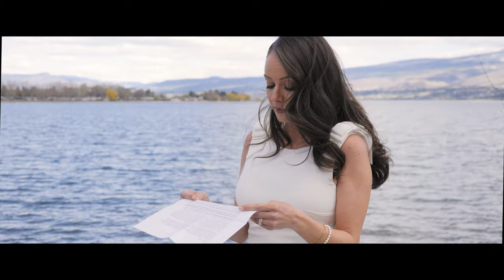Lisa and Jacob's Elopement Wedding // This will be our greatest story!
Lisa and Jacob's Elopement Wedding // This will be our great story!

Photographer - Jessica Schlamp
Videographer - Chad - Pixel Pro